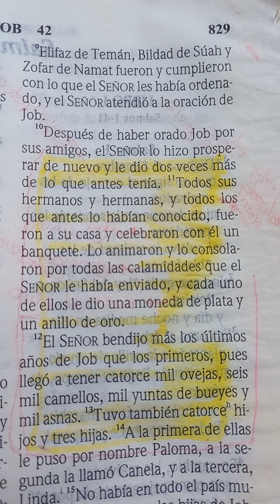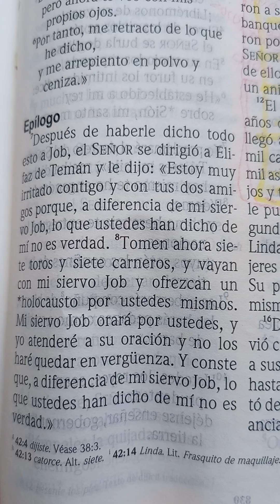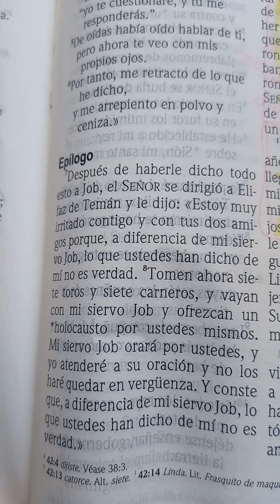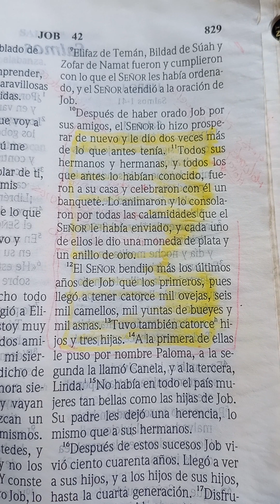El Señor te restituye.